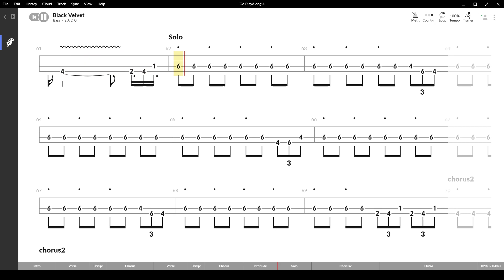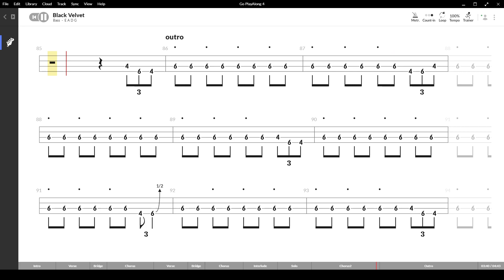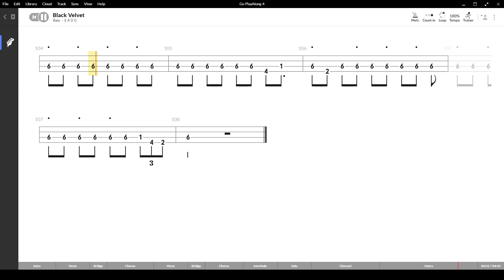Black Velvet ( Alannah Myles ) ,Tablatura e base Senza Basso - Backing bass track - NO BASS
Black Velvet ( Alannah Myles ) , con base e tablatura sincronizzata